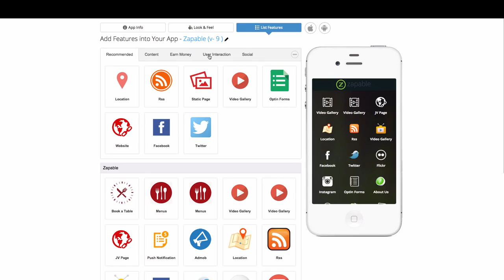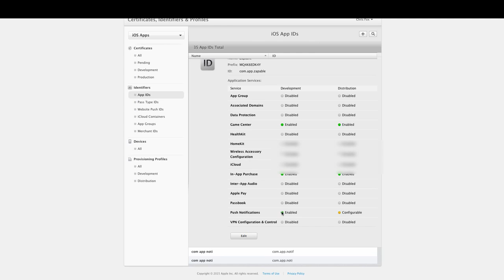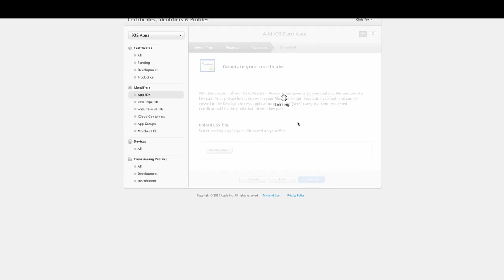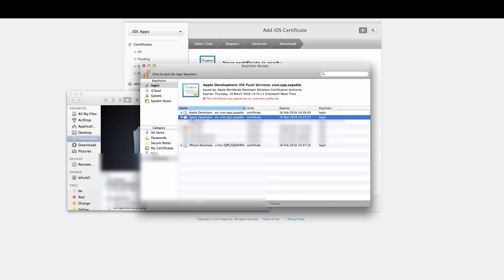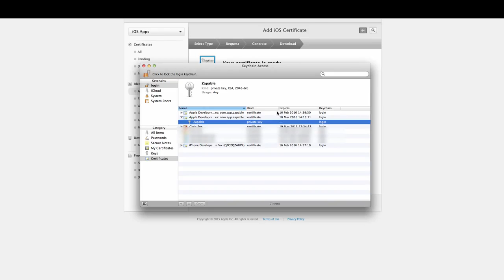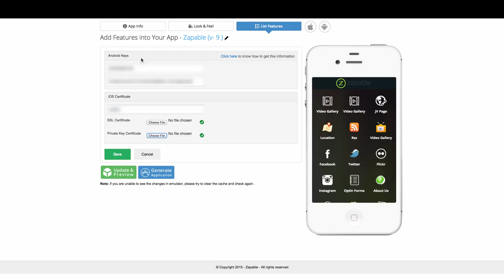How To Make An App Zapable How To Get Certificates And P12 For Apple IOS Push Notifications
Next, here you can find more details about our mobile app platform and sign-up

More, activate your free 14 days trial to world's best marketing and funnel building suite

- Never Buy Full Price Marketing Software and Training Again
Check our reviews, special offers and bonuses for marketers, entrepreneurs and freelancers worldwide!
Sign-up to our newsletter so you will not miss any deal

software deal
software deals
marketing training deal
marketing training deals
marketing app
marketing apps
marketing app review
marketing app bonus
mobile app
mobile app builder